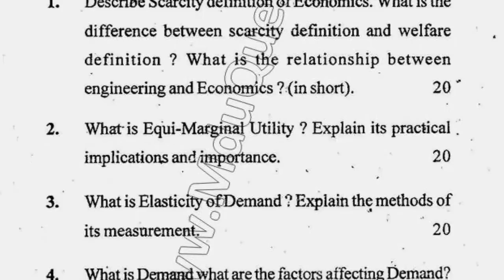2013 Mdu BE ECE 3rd Sem Ecnomics Question Paper